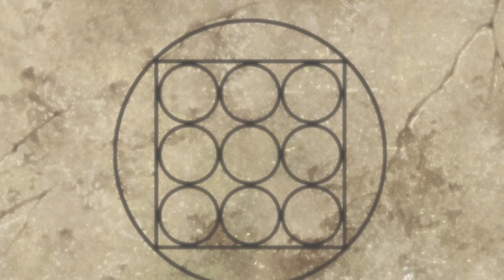Histoire de Sasuke Uchiwa (Boruto)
L'histoire de Sasuke Uchiwa dans Boruto !

Sasuke Uchiwa est l'un des personnages principaux de la série. Il a été initialement présenté comme un protagoniste, un membre de Konoha appartenant à l'Équipe Kakashi.

Chapitres :

0:00 Intro
0:03 Entrée à l'Académie
0:33 Naruto Gaiden : Le septième Hokage et le Printemps Ecarlate
4:48 Combat Ccontre Momoshiki
10:16 Escorte d'Ichibi
11:13 Saut dans le Temps
18:52 Mise en Marche de Kara
20:30 Arc de Kawaki

🎬 CREDITS 🎬
Cette vidéo contient du texte de l'article "Sasuke Uchiwa" de la page wiki fandom de NAruto
wikis sous licence CC-BY-SA.

🎬 CREDITS 🎬
Cette vidéo contient du texte de l'article "" de la page wiki fandom de